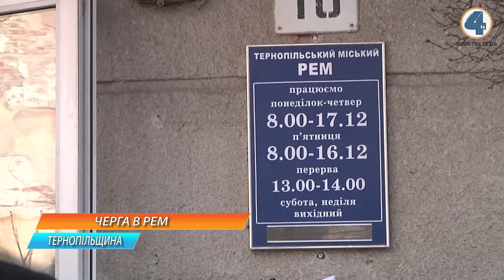Тернополяни щомісяця вистоюють довжелезні черги до міського РЕМу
Подати показники лічильника на електроенергію через інтернет, повідомити цю інформацію по телефону, кинути записку у скриньку, чи прийти особисто. Чимало тернополян обирають останній варіант і на початку кожного місяця вистоюють черги, довжиною кілька десятків метрів, до міського РЕМу. Чому ситуація кожного разу повторюється і з кількох можливих варіантів люди обирають найважчий, дізнавалася наша знімальна група.